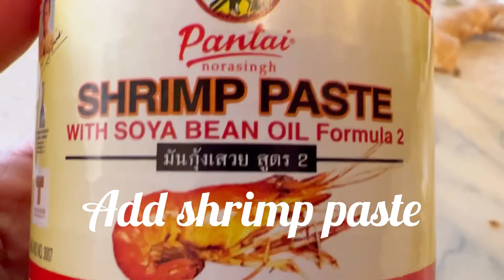Sautéed Bottle Gourd with Chorizo and Shrimps/ Quick and Easy Recipe/Filipino Dish/Baakjimiuh47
Ingredients:
Bottle gourd, shrimps, Chorizo, shrimps paste, Lemon juice, fish sauce, chicken powder, black pepper, salt, garlic and Onion.